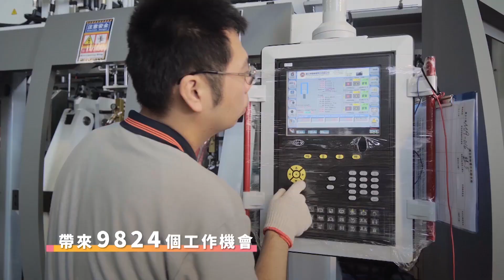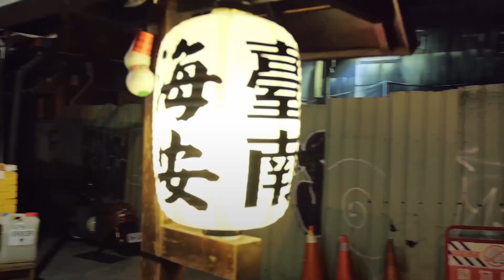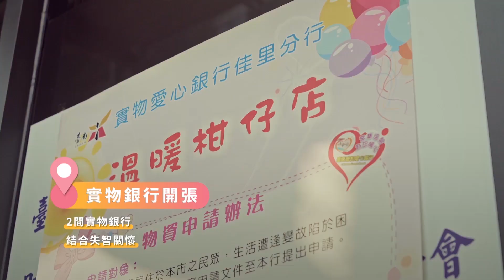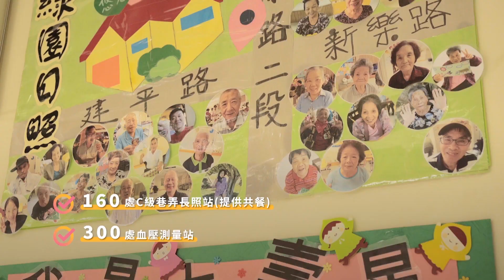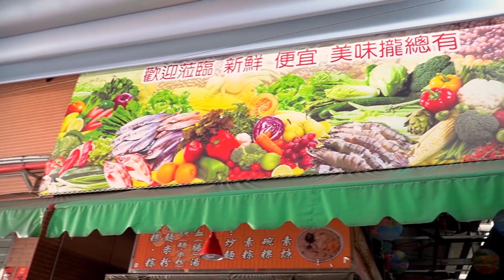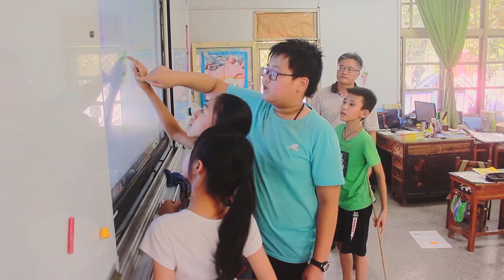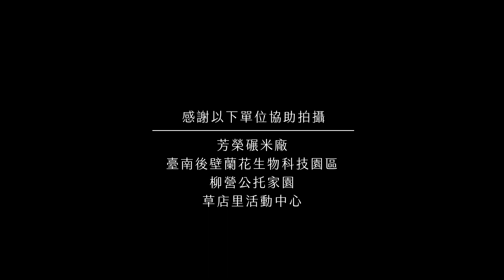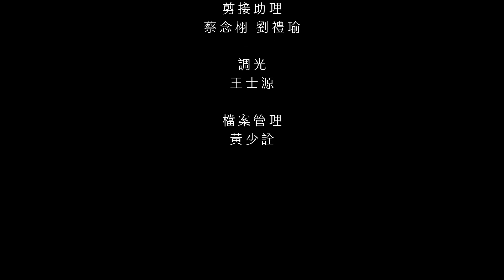『暖南市政搜查隊』